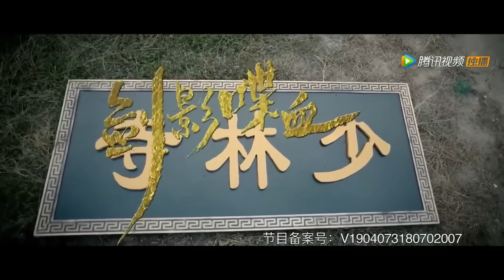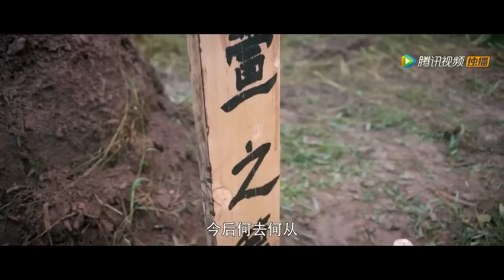【Koleksi Film Bertema】The Sword's Shadow & For The Glory 【Dubbing Indonesia】| Film China 2024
▶ Informasi Produksi
Sutradara: Wang Hu
Penulis Skenario: Jin Meng
Pemeran: Han Zihao / Xiang Aoyu / Chang Yu
Genre: Aksi / Seni Bela Diri /

▶ Sinopsis
Film ini bercerita tentang Jiang Liran dan Xiuran, dua pemuda yang memiliki pertikaian darah di dunia seni bela diri, berhadapan dengan Heisha, seorang master tak tertandingi yang membawa masalah ke dunia seni bela diri, keduanya berubah dari saling membenci menjadi memutuskan. untuk menggabungkan kekuatan demi tujuan bersama, dan akhirnya berhasil. Dia mengalahkan Black Evil dan menyelamatkan orang-orang seni bela diri dunia dari racun Black Evil. Selama proses ini, keduanya mengalami perpisahan dari kekasihnya dan kematian temannya. Setiap kejadian terus menerus membuat marah dan menguji mereka berdua. Sambil menahan rasa sakit yang luar biasa di hati mereka, keduanya tetap bertahan pada niat mereka yang sebenarnya dan tidak menyerah apa pun. Dengan secercah harapan, dia secara aktif mencari cara apa pun untuk menyelamatkan dunia. Ini menunjukkan keberanian dan keberanian kedua protagonis serta semangat berani melawan kekuatan gelap. Ini juga menunjukkan sikap Xiuren terhadap kehidupan ketika dia bangun dan berbalik. Keduanya mengesampingkan dendam pribadi demi perdamaian dunia seni bela diri dan negaranya, dan bergabung untuk melawan musuh asing, yang juga menunjukkan sikap mereka yang luar biasa terhadap kehidupan. Film ini memanfaatkan hal ini untuk mengedepankan sikap spiritual tidak takut kekuasaan, berani melawan, pantang menyerah, dan energi sosial positif dari perjuangan positif dan giat.

▶ Informasi Produksi
Sutradara: Zhang Wendong
Penulis Skenario: Li Yan
Pemeran: Xu Haiwei / Song Chen / Song Jingwen
Genre: Aksi / Romansa / Seni Bela Diri / Kostum

▶ Sinopsis
Ini menceritakan kisah berdarah iblis kabut, You Mi Kuang, memimpin lima tentara kulit putih ke pertarungan berdarah dengan Kuiba, dan terjerat dengan nasib Tentara Lingshan.

【 program ini menggunakan AI dubbing & terjemahan, jika ada kesalahan, kami mohon maaf atas ketidaknyamanannya!】
【Buka CC Subtitle untuk membuka pengalaman subtitle multibahasa, program ini disulihsuarakan & diterjemahkan oleh AI, kami mohon maaf atas kesalahan yang terjadi, mohon dimaafkan!】